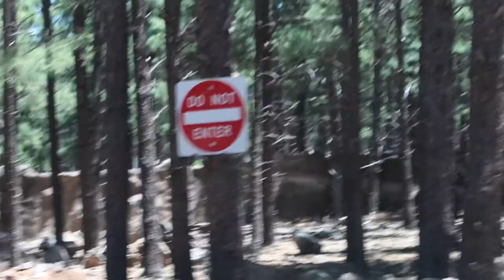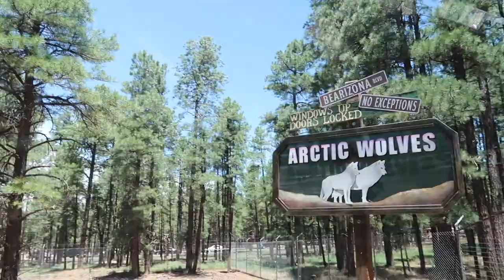We Spent a Day With Bears (Bearizona Wildlife Park)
They update regularly, so be sure to check for new links and resources that they share!

WE SPENT A DAY AT BEARIZONA WILDLIFE PARK IN ARIZONA!

Come with me and my family as we drive through Bearizona and see wolves, bison, and bears, oh my! We had so much fun and if you're interested check out their

What do you want to see next? Let me know down in the comments!